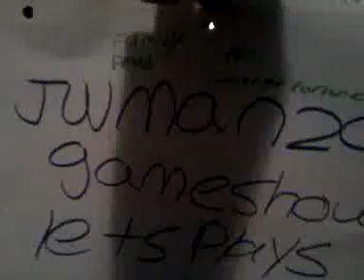Lets play family feud decades part 1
Mental mental mental